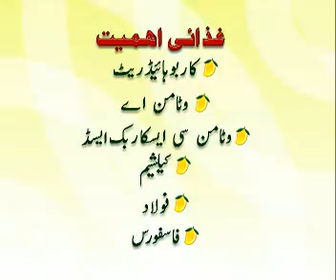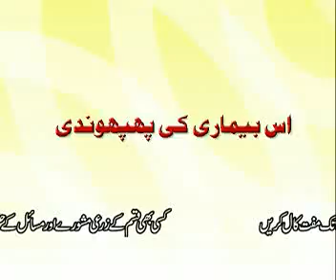Sudden death of mango part-1.Dr.Ashraf Sahibzada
A documentary for mango growers, extension workers ,researchers and students.

Currently Dr. Sahibzada's Helpline # is 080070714 and his Cell# 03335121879